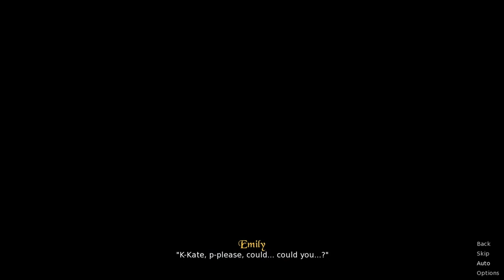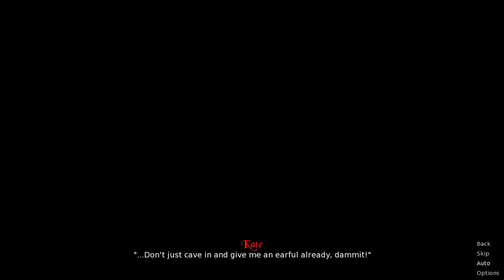Total Madness! Chapter 2